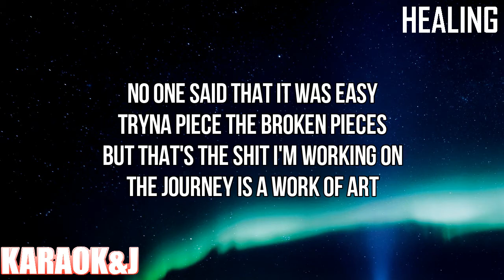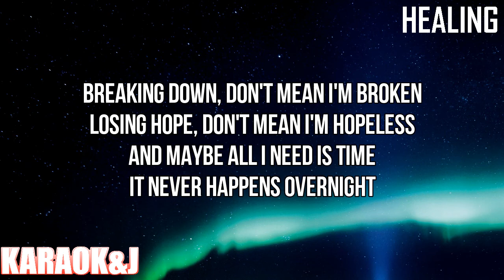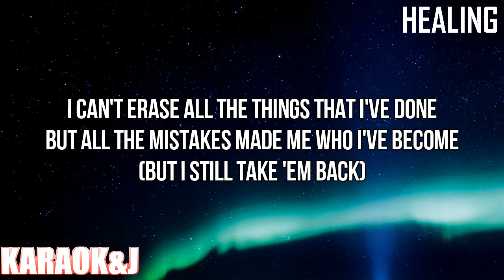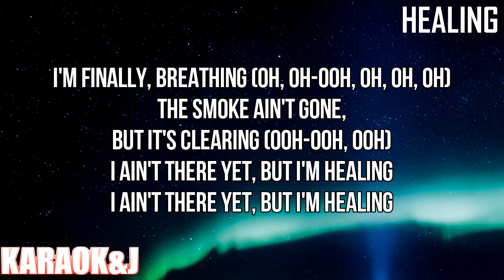Healing - FLETCHER (Instrumental Karaoke) [KARAOK&J]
FLETCHER - Healing (Karaoke Version)

Watch the Karaoke Video of the song "Healing" by "FLETCHER" made by KARAOK&J.